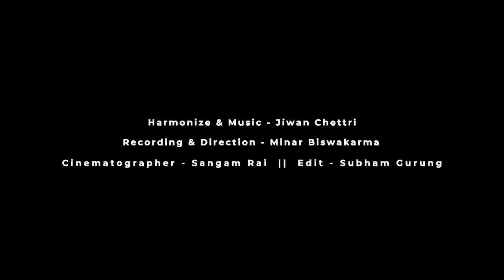Cover video Iswar Ko Raj presented by HFCI Kurseong in Trio and Choir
A beautiful Nepali trio and Choir song presented by HFCI, Kurseong
Done under the supervision of Ps. Tirash Rai

Soprano
Karishma Khati
Yashna Bardewa
Habina Moktan
Chessom Rai
Seema Pradhan

Alto
Smriti Biswakarma
Priyanka Bardewa
Subeksha Khati

Bass
Prakash Chettri
John Bardewa
Rikesh Biswakarma
Anmol Singh

Cast
Ashish Shankar
Arpan Rai
Bipashna Chettri
Bipasa Chettri
Adrin Pradhan
Birshika Rasaily
Sahil Rasaily

Tenor
Arvin Yonzon
Pranay Rasaily
Jiwan Chettri
Minar Biswakarma

Harmonize & Music-Jiwan Chettri
Recording, Mixing & Direction-Minar Biswakarma
Home Recording Audacity
Asst.-Banju Tamang
Cinematographer – Sangam Rai / Edit-Subham Gurung

Special Thanks:
To all the Church member's Youth and entire team